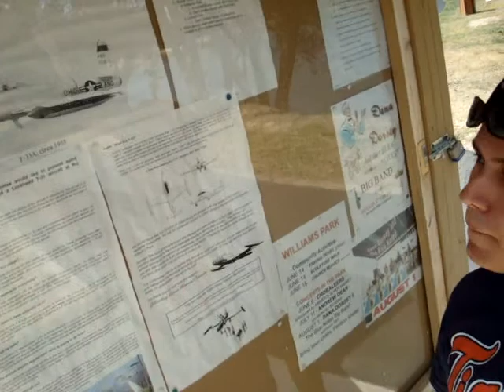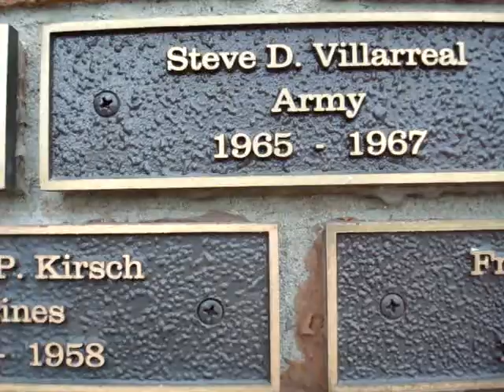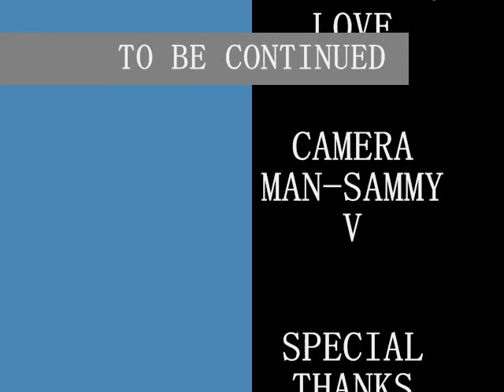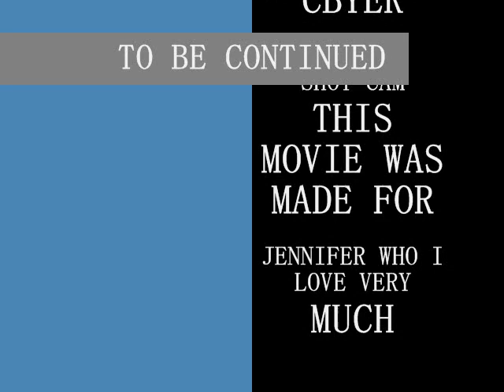THE SAMMY SERIES PART 8 (2008)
we take a little tour of williams park deep in the heart of the gibsonyork lol hope u enjoy Jennifer